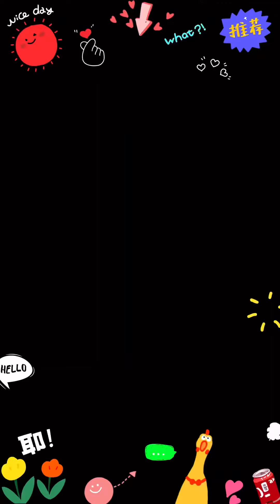Relaxing place far from the city